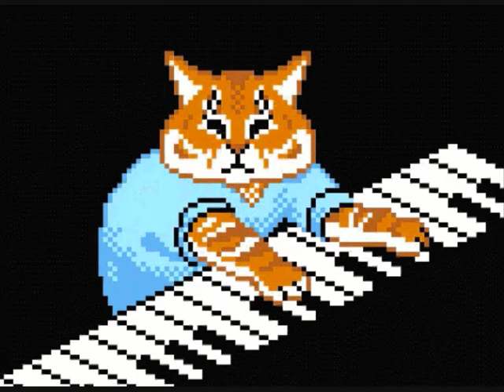cat chorus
the cats cant sing or play